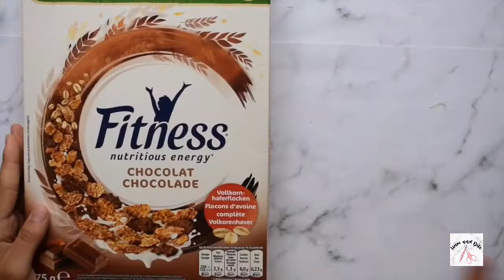Desk organization ♻️😍/ DIY magazine & pen holder// upcycle cereal box & cans || by Lines and Dots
Desk organization😍♻️